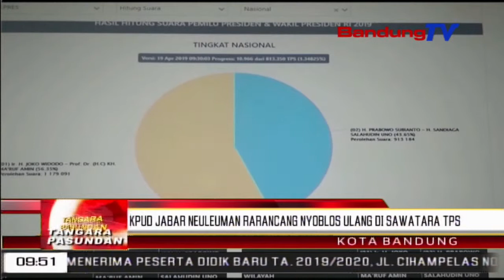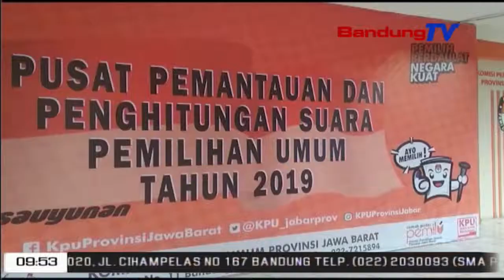KPUD JABAR Neuleuman Rarancang Nyoblos Ulang Di Sawatara TPS | TP | BANDUNGTV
TP | BANDUNGTV | ASTRI CAHYANI |Komisi Pemilihan Umum Daerah Provinsi Jawa Barat Nyindekeun, Prakprakan Pemungutan Suara Ulang Atawa P-S-U, Kudu Luyu Kana Peraturan Anu Dicindekeun Dina Undang-Undang. Rarancangna, Pihakna Bakal Neuleuman Deui Sarta Nyorang Kordinasi Jeung Bawaslu, Lebah Nyindekeun Bakal Nyorang P-S-U Atawa Henteu.